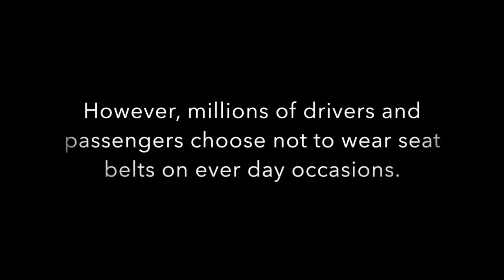Buckle Up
This video is about wearing your seatbelt when driving.